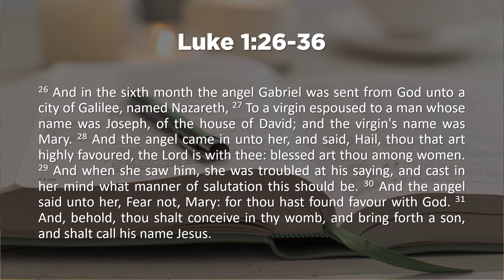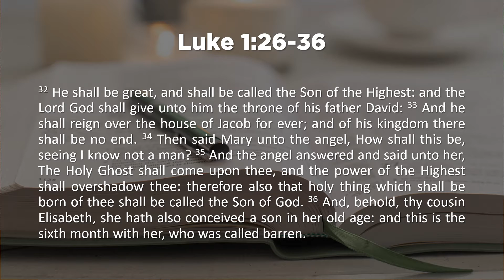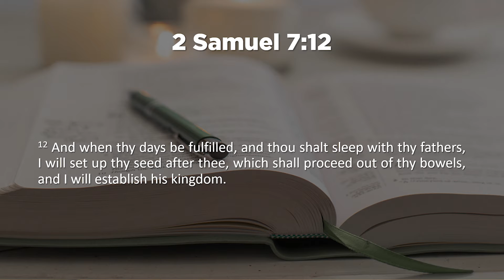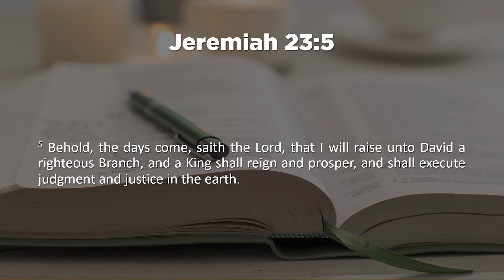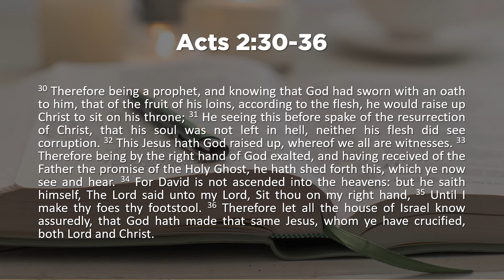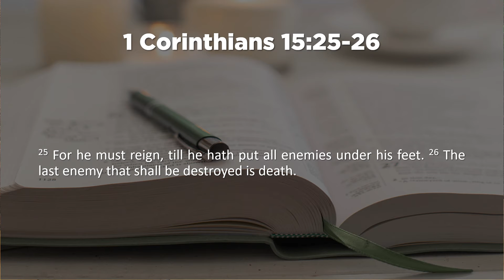Luke 1:26-36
Duane Steinly discusses Luke 1:26-36.